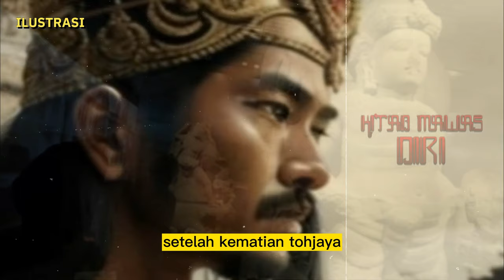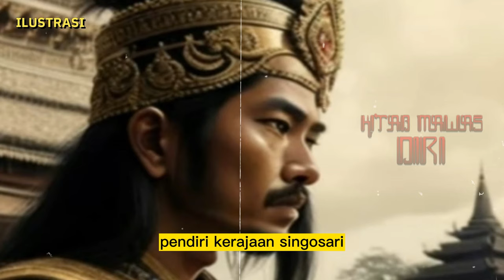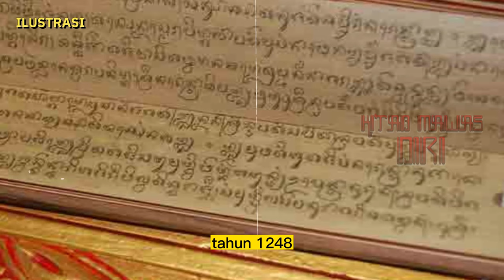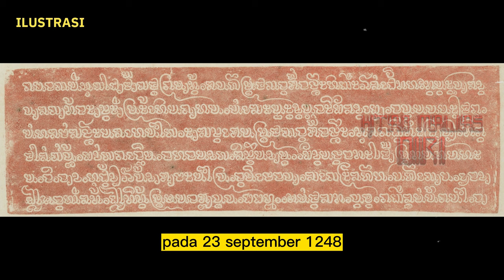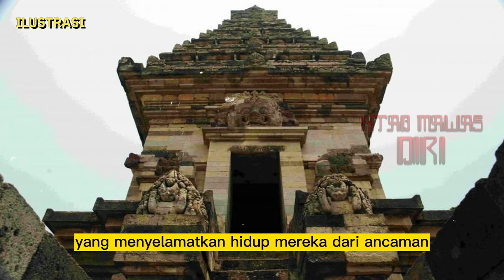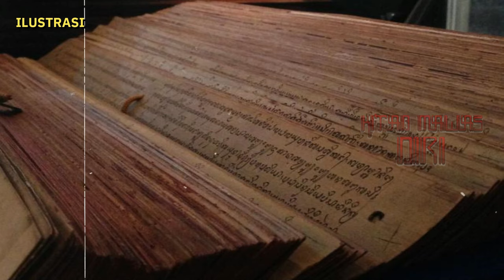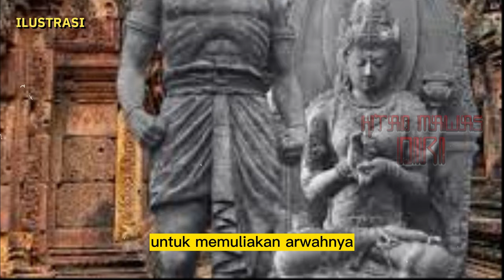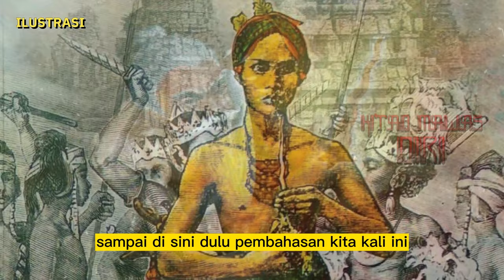SEJARAH RAJA RAJA SINGHASARI. WISNUWARDHANA, PANJI TOHJAYA. ANUSAPATI. KEN AROK.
SEJARAH RAJA RAJA SINGHASARI. WISNUWARDHANA, RANGGAWUNI/ SEMENINGRAT (1250 – 1268 ). PANJI TOHJAYA. ANUSAPATI. KEN AROK.
Wisnuwardhana adalah raja Singhasari yang memerintah pada tahun 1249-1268. Gelar lengkapnya ialah Sri Jayawisnuwardhana Sang Mapanji Seminingrat Sri Sakala Kalana Kulama Dhumardana Kamaleksana (menurut Prasasti maribong, 1248).